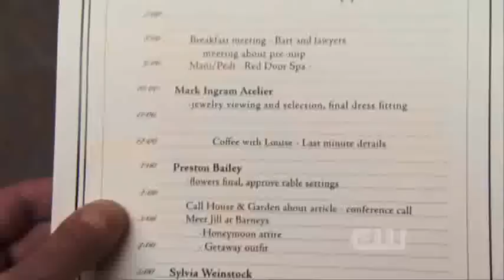Rufus/Lily - 1x16 (Part 1/4)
Rufus goes to Lily for advice about Jenny's behavior.